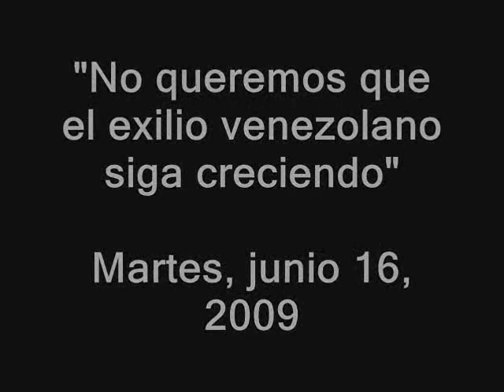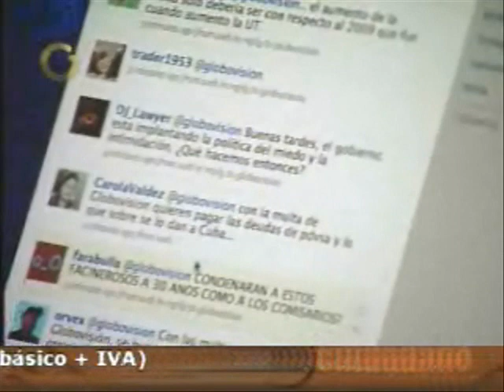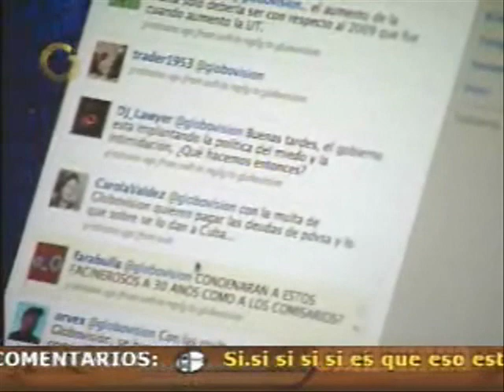"No queremos que el exilio venezolano siga creciendo"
Mensaje enviado por Twitter al programa "ALO CIUDADANO" de Globovisión:

"No queremos que el exilio venezolano siga creciendo para que ellos no se salgan con la suya".

Elio C. Aponte
Presidente de ORVEX
Miami, Florida